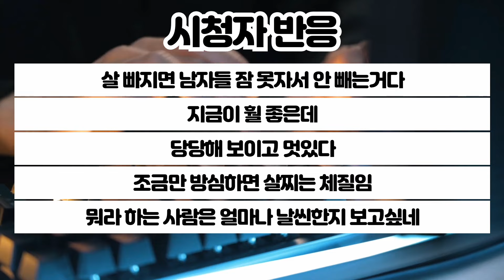다이어트 대참사